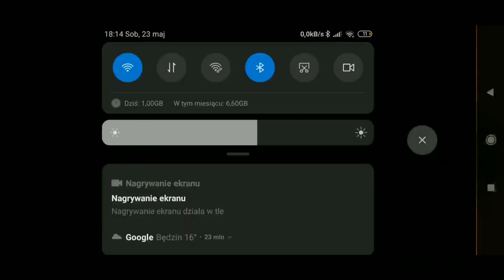Timelapse FS18|#42|WszystkiePełneSilosyChallange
W tym odcinku jak i najnowszych odcinkach będziemy wykonywać Wszystkie Pełne Silosy Challange

                                       ŁAPKUJ
                                    KOMENTUJ

Kup Farming Simulator 18 na Nintendo 3DS